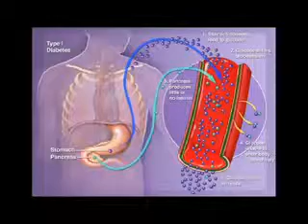CHATIME- ELLA in ChaHealth talks about Diabetes and does a chair exercise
Guest Speaker: Oriana Hill (Diabetes Auckland)
 Writer: Ella Kumar
Producer: Kailashwar Nanad
Director: Fahad Sher Hussain
Editor: Dion James Pitman

In ChaHealth each week on Chatime, Ella talks about a health issue which is important to us and teaches us a new exercise.